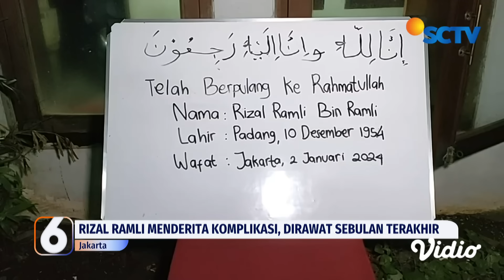Ekonom Senior, Rizal Ramli Tutup Usia | Liputan 6